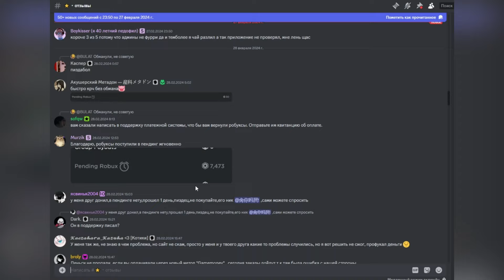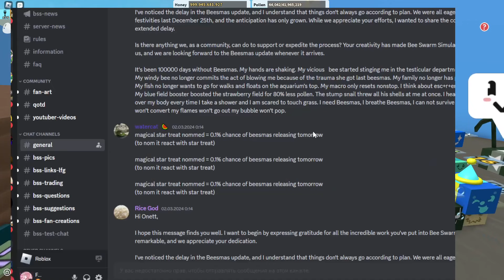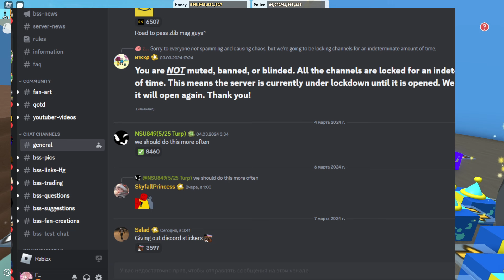🐝ОНЕТТ ЗАКРЫЛ ДИСКОРД В СИМУЛЯТОРЕ ПЧЕЛОВОДА СКОРО ОБНОЛВЕНИЕ? BEE SWARM SIMULATOR BEESMAS UPDATE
⭐ Дискорд -

🌞Ник ⇒ vadim2424
🌞Дискорд ⇒

🌞Благодарю тебя за просмотр видоса, cчастлива тебе :D